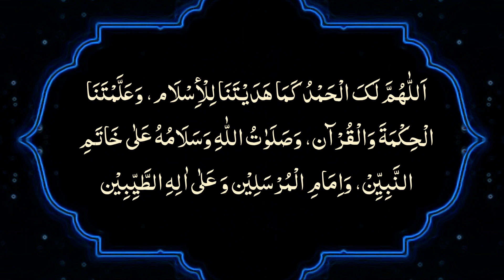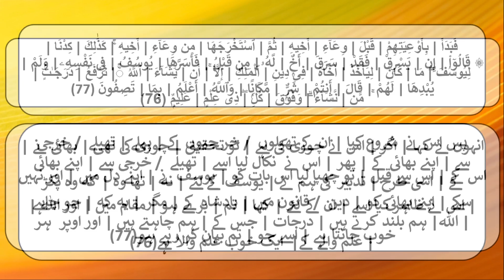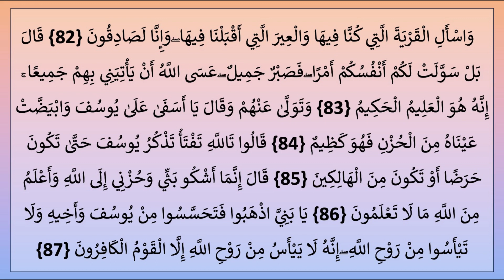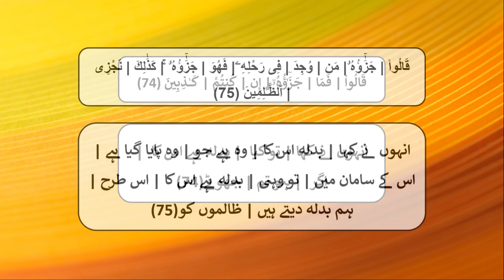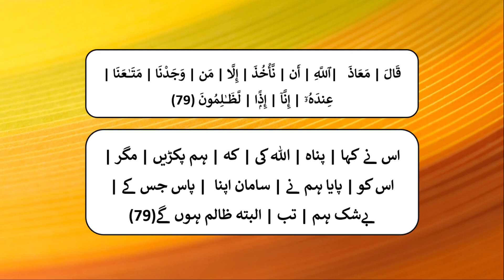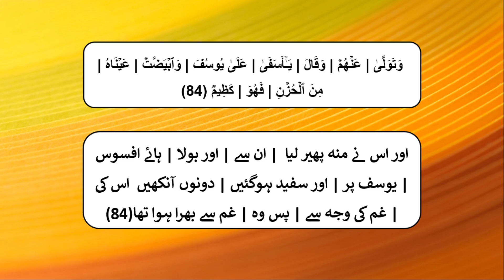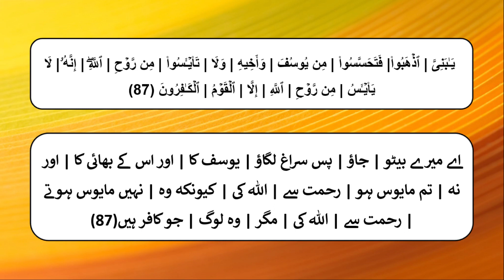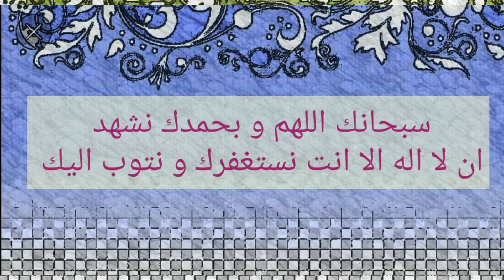Lesson # 125 | Ayaat 58-87